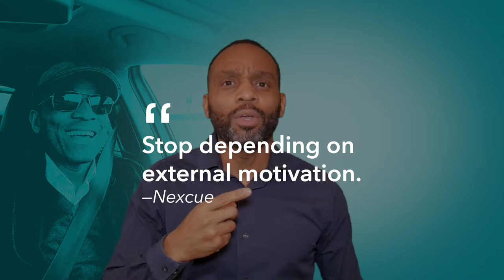Two ways to beat unhappiness | Steven Garner - Coach & Speaker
These are the two hacks I use to stay happy in tough times.